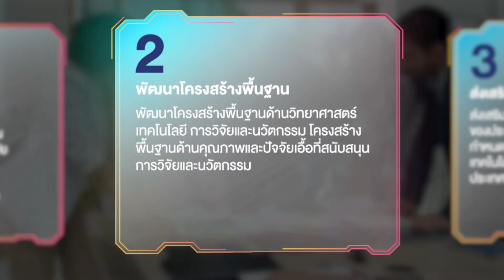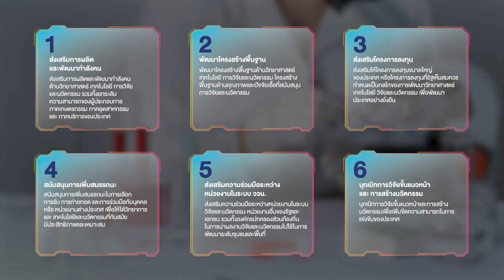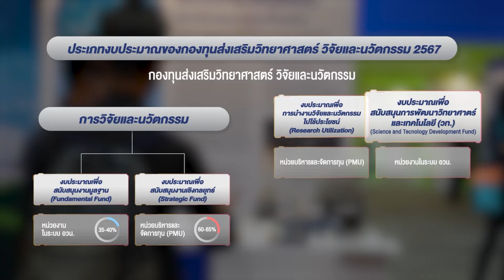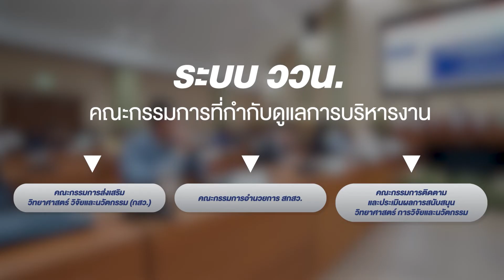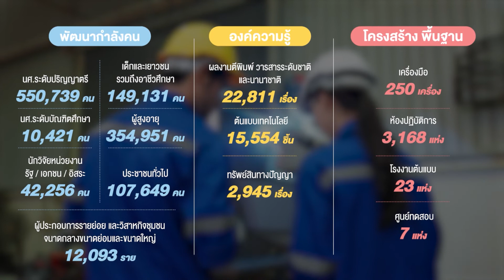วิทยาศาสตร์ วิจัยและนวัตกรรม กับการขับเคลื่อนประเทศไทย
วิทยาศาสตร์ วิจัยและนวัตกรรม เป็นกลไกสำคัญในการขับเคลื่อนการพัฒนา เศรษฐกิจ สังคม สิ่งแวดล้อม และการเตรียมความพร้อมสู่อนาคต ดังนั้นการลงทุนด้านวิทยาศาสตร์ วิจัยและนวัตกรรม  จึงมีความจำเป็นอย่างยิ่ง